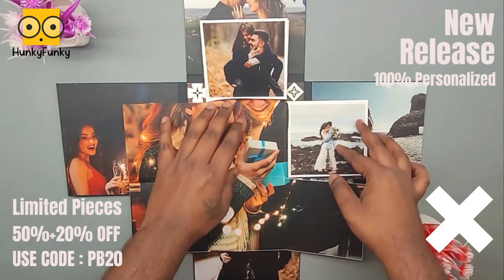Maze photo Album | Unique Birthday Ideas | Hunky Funky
Hunky Funky Maze Photo Album
- This concept gift is customizable for all occasions.
- Customized with 16 photos as shown.
- COD Available